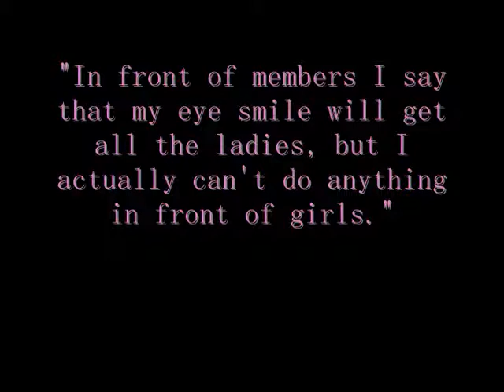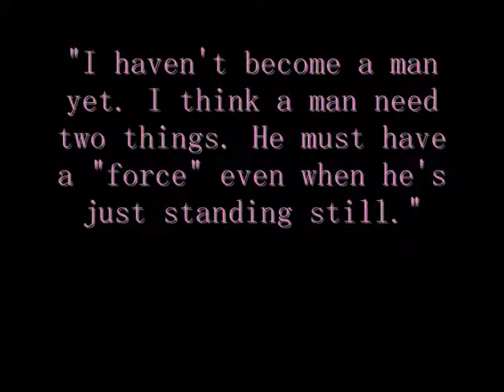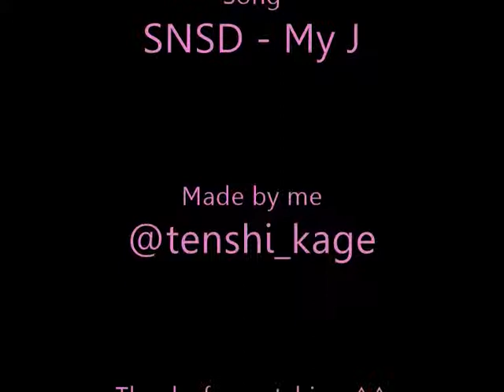Park Jimin; The One and Only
Just a fan-made video dedicated to Bangtan Sonyeondan's Park Jimin